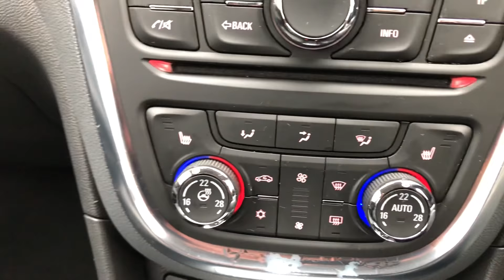Vaxhuall mokka red met for sale @ Auto 2000